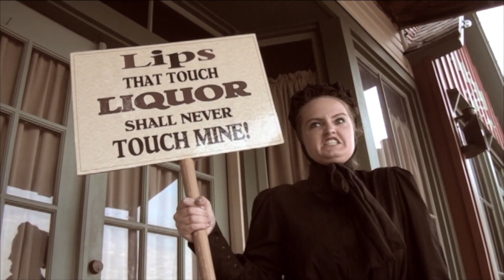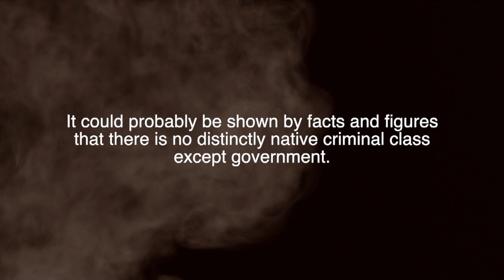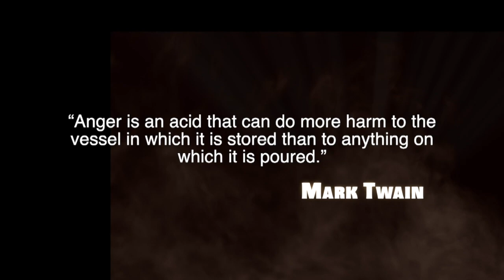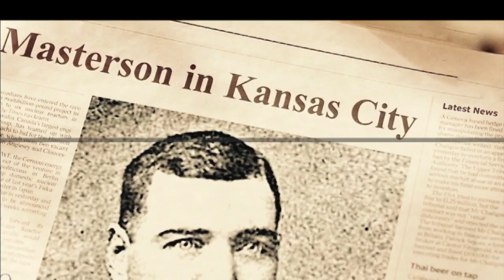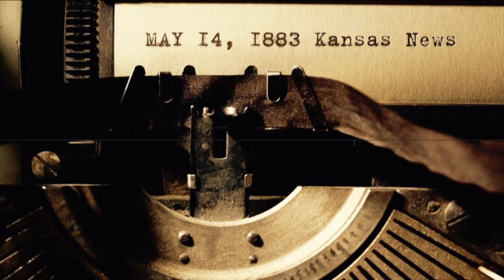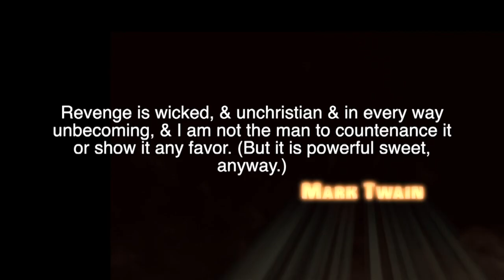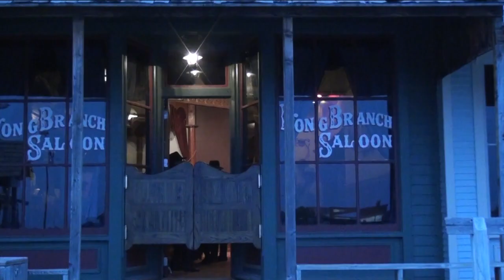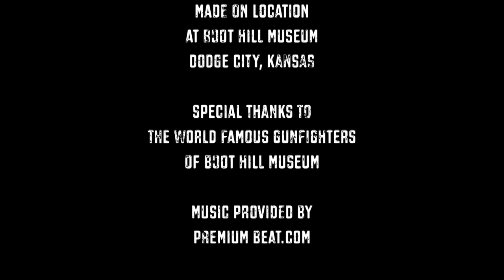Dodge City War of 1883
The Dodge City War of 1883  is the story of a bloodless conflict that took place between a gambler by the name of Luke Short and the political structures of Dodge City, who tried to force Short to close the Long Branch Saloon and leave town. Narrated by Brad Smalley the factors involved in the incident was filled with ominous possibilities for violence and brought several of the most infamous gunfighters in the history of the Old West into Dodge City to seek justice for their friend – Luke Short. The event is best remembered because it produced one of the most iconic photos of gamblers and gunfighters taken in celebration of their victory over the political structures in Dodge City – entitled the Peace Commission.